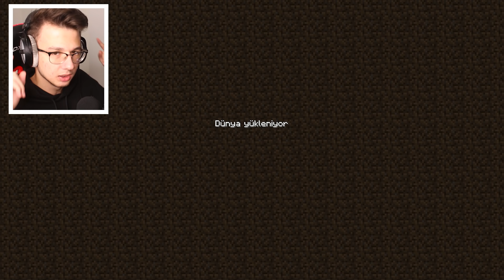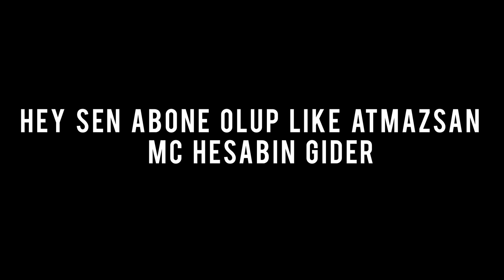MINECRAFT ama OYUN ÇOK ZOR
Merhaba arkadaşlar bugün minecraft oynuyoruz ama oyun çok zor, videoyu beğenmeyi unutmayın, iyi seyirler!